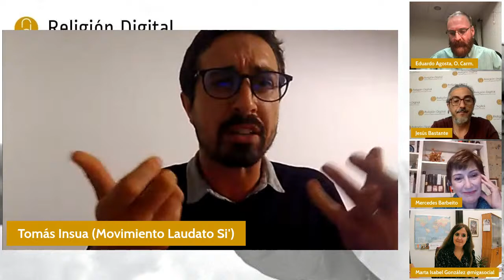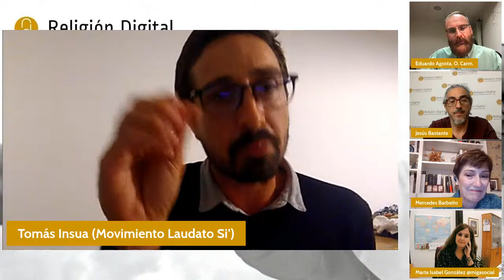XXIX Jueves de RD: COP 26: ¿Por qué le importa la crisis climática a la Iglesia?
Con la participación de:

- Mercedes Barbeito, adjunta al area de Educación para el Desarrollo de Manos Unidas y representante de Enlázate por la Justicia.
- Marta Isabel González Álvarez, Responsable de Comunicación y Prensa del Dicasterio para el Servicio del Desarrollo Humano Integral del Vaticano.
- Tomás Insúa, Director Ejecutivo del Movimiento Laudato Si' (antes Movimiento Católico Mundial por el Clima)
- Eduardo Agosta Scarel, O.Carm., CarmeliteNGO.org; Dr. en Ciencias de la Atmósfera y de los Océanos; experto en variabilidad climática.